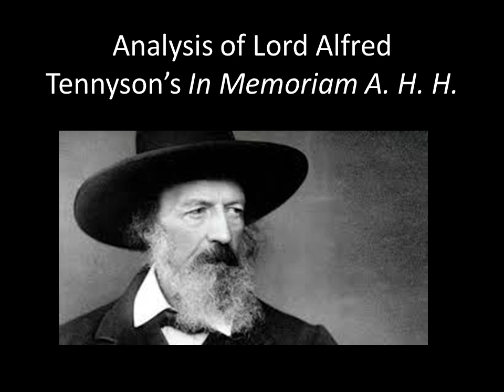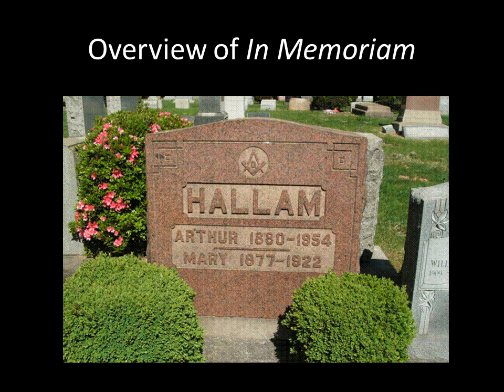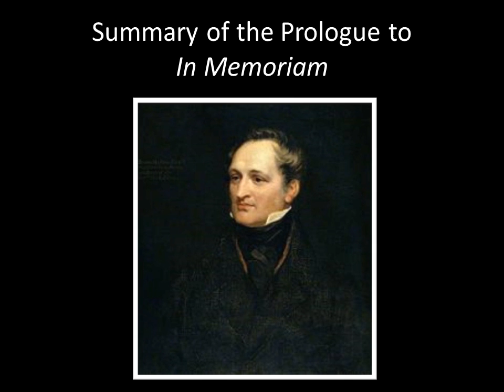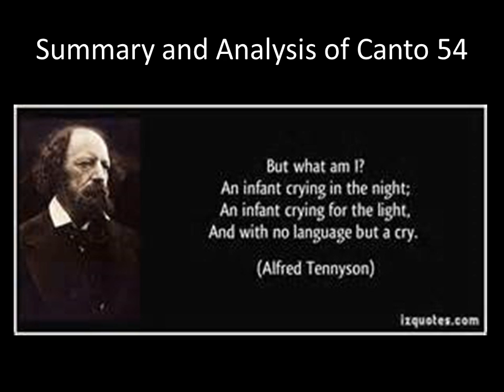Analysis of Lord Alfred Tennyson’s In Memoriam